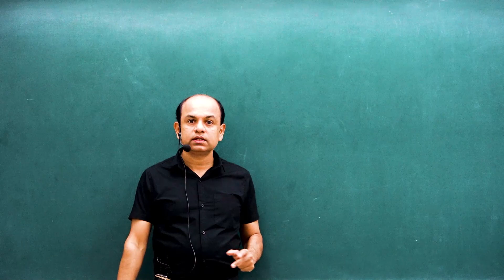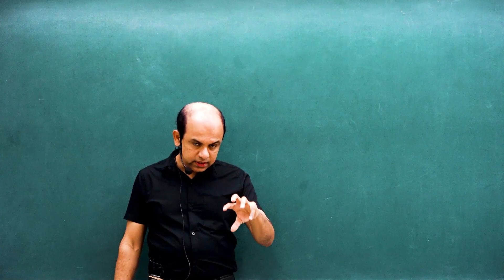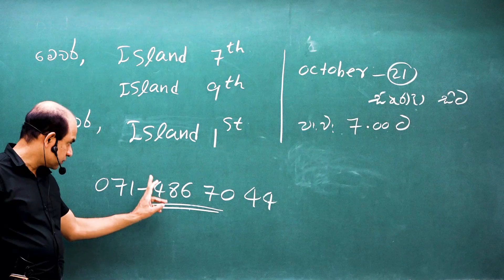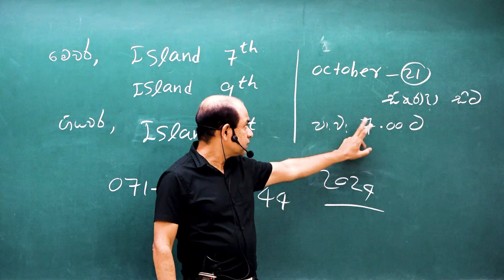ප්‍රශ්න අරන් වරෙල්ලා...l Ajantha Dissanayake